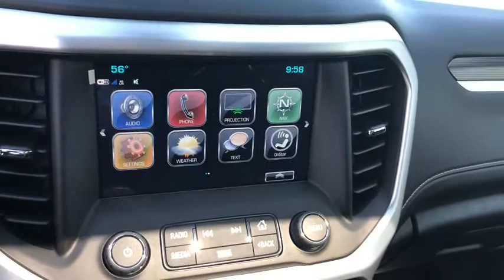2018 GMC Acadia Gurnee, Waukegan, Kenosha, Arlington Heights, Libertyville, IL G1185X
Summit White [LISTING TYPE] 2018 GMC Acadia available in Gurnee, Illinois at Anthony Buick. Servicing the Waukegan, Kenosha, Arlington Heights, Libertyville, IL area.

 Whatever life throws at you, know the GMC Acadia will help you go the extra mile. The 2018 GMC Acadia has plenty of life left in the tank. Its a v6 Summit White SUV that helps make driving safer for the whole family. Want to learn more about this 2018 GMC Acadia? Contact ANTHONY AUTO GROUP.